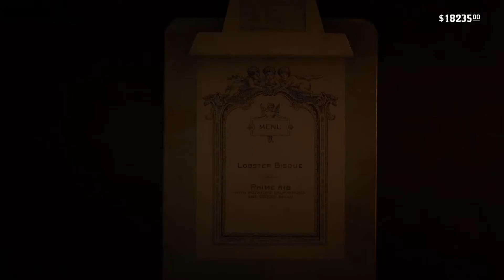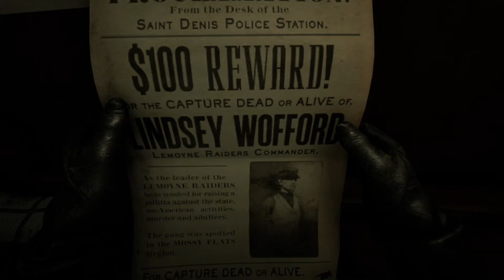Red Dead Redemption 2 (FR) : Je deviens chasseur de primes !!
Bonjour tous le monde , je suis de retour sur red dead 2(PS4) ou je vais traquer les hors-la-loi . si ça vous a plus n'hésiter pas a mettre des pouces bleu , a partager et a vous abonné pour soutenir la chaine .